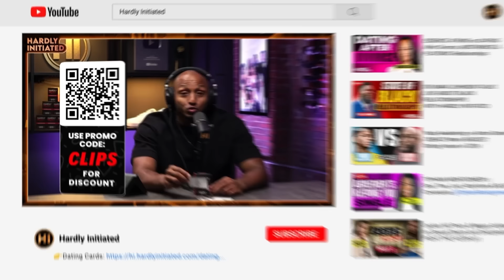Jerry Flowers on What’s Missing in Relationships